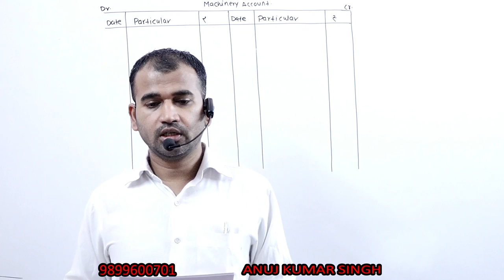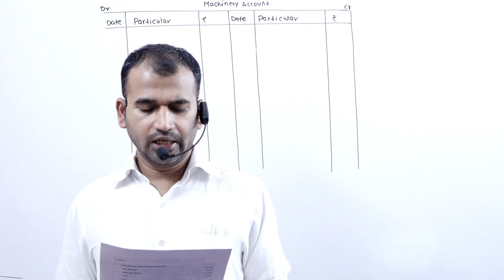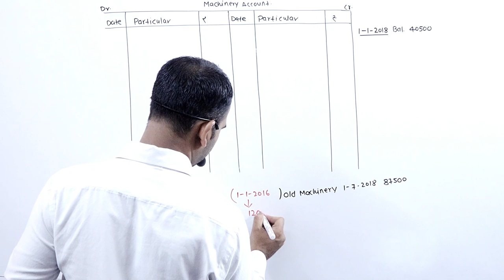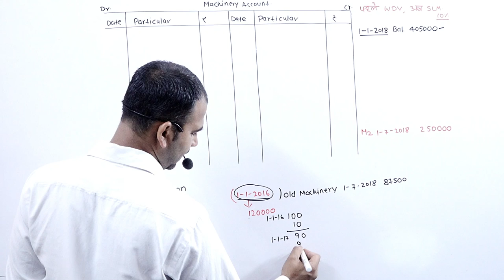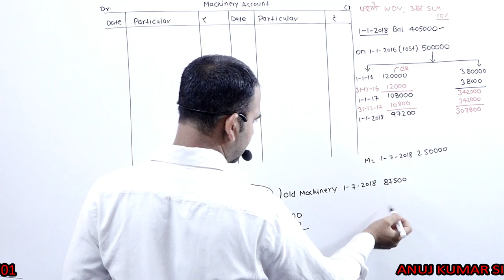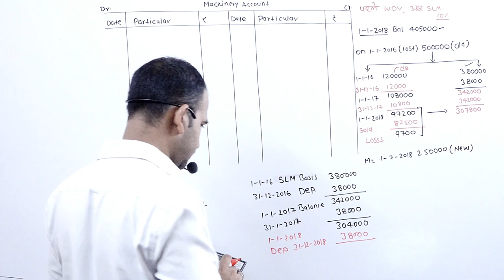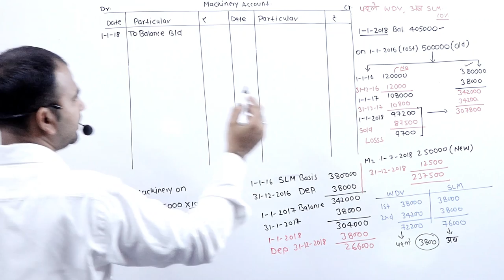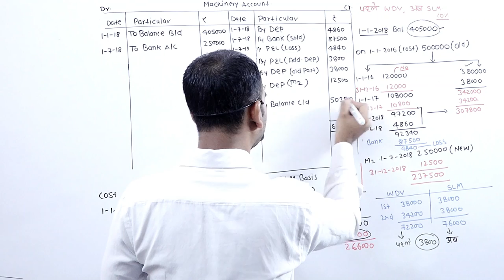du-sol/ncweb B.com 1ST YEAR assignment for financial accounting (semester 1 part 1)